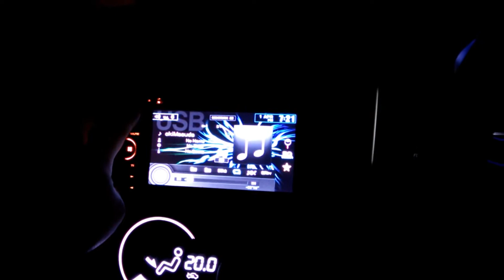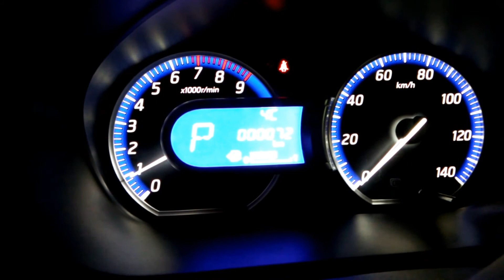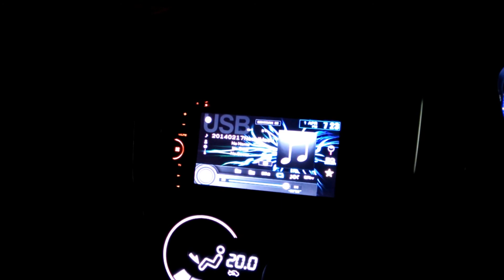ＤＡＹＺ ツイーター・サテライト交換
音も映像もイタイですが参考までにＵＰします。